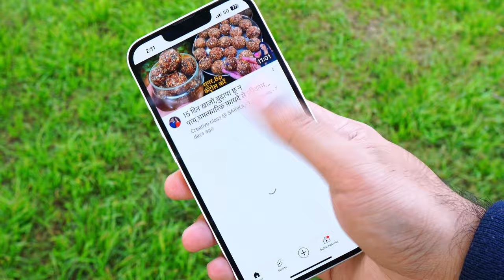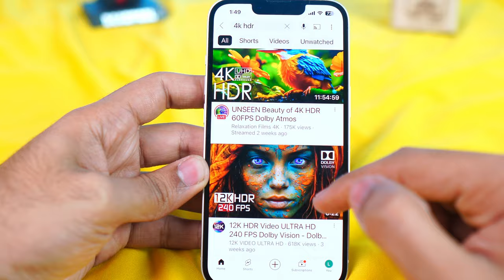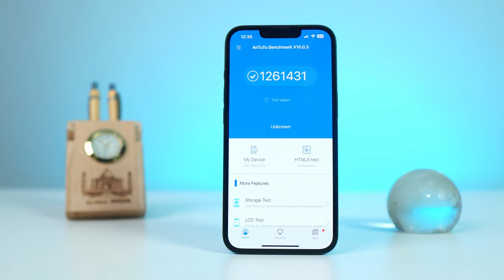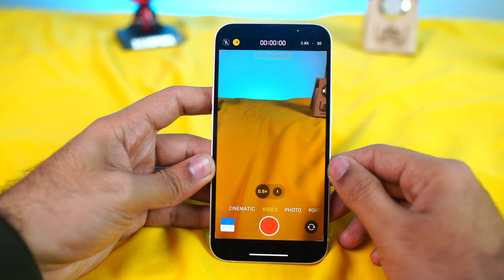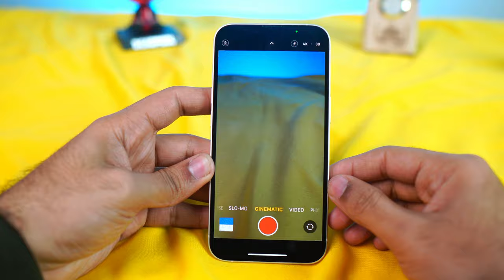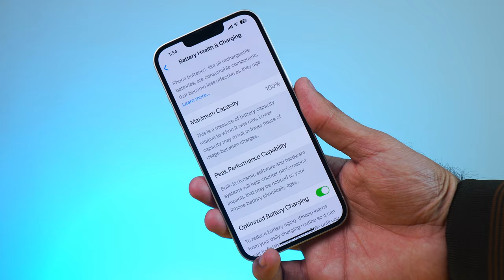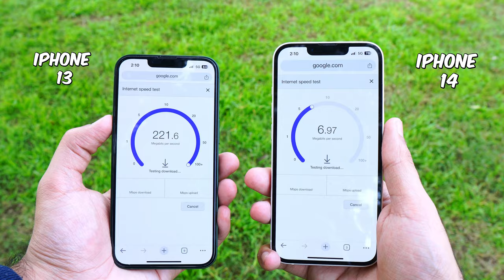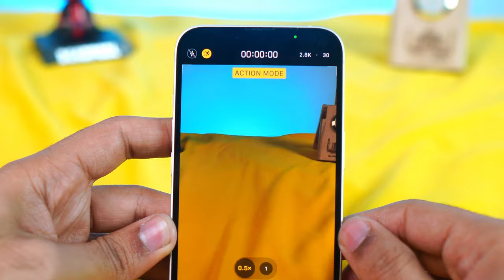Should You Buy iPhone 14 In 2024 ? Let's Find Out !! 🔥🔥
In this video we are going to do a review of iPhone 14 and share our thoughts of buying it in 2024.

✔ GODOX LC500R Light

1. Moca Laptop Bag
2. Spigen Screen Protector
3. Keyboard Protector
4. MPort USB Hub
5. Samsung T7 SSD
6. Scarters Desk Mat
7. Budget Laptop Desk
8. Wireless Keyboard Mouse

✅ Canon Pixma E477
✅ HP Ink Advantage Ultra
✅ Canon PIXMA E4570
✅ HP Ink Advantage 4178

✅ HP Laserjet 108w
✅ HP Laserjet 136w
✅ Brother DCP-L2541DW
✅ HP Laserjet Tank 2606sdw